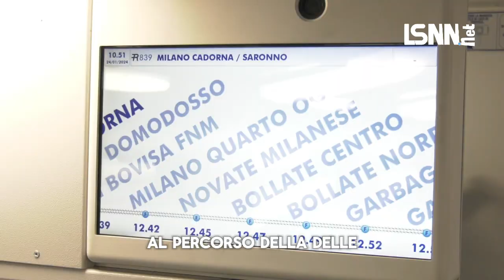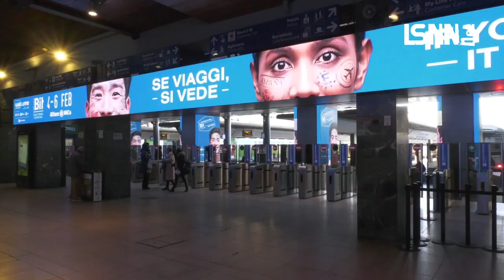Intervista a Franco Lucente, assessore regionale ai Trasporti trenord regionelombardia 34 TAF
Intervista a Franco Lucente, assessore regionale ai Trasporti, per approfondire ulteriormente le novità presentate oggi.
trenord regionelombardia 34 Treni ad Alta Frequentazione.